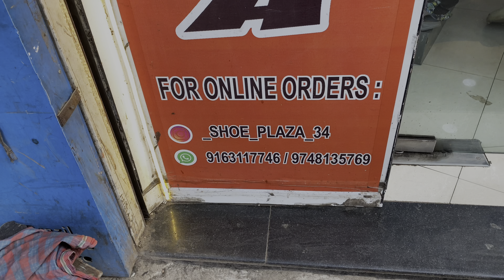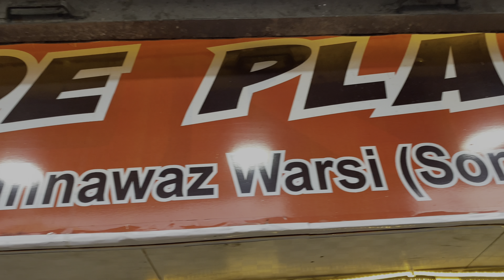Kolkata shoes market |khidirpur shoes market|shoes plaza Kolkata |wholesale shoes market#wholesale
Shop addresse ~ 28, Karl Marx Sarani Rd, near India Restaurant, near Sheshmahal hotel, Khidirpur, Kolkata, West Bengal 700023

Your query..

kolkata shoes market
kolkata shoes wholesale market
kolkata shoes wholesale market 2024
kolkata shoes
kolkata shoes shop
kolkata shoes chor market
kolkata shoes market 7a quality
kolkata shoes wholesale
kolkata shoe store
shoes shop kolkata
football shoes shop in kolkata
black and white shoes shop kolkata
shoe shop in kolkata new market
branded shoes shop in Kolkata
nike shoes shop in kolkata
cheapest shoes shop in kolkata
trekking shoes shop in kolkata
jordan shoes shop in kolkata
shoe store kolkata
shoe plaza kolkata
shoe plaza
shoe plaza khidirpur
shoe plaza ambur
shoe plaza kolkata new video
shoe plaza 34
shoe plaza jaipur
shoe plaza delhi
shoe plaza new vide
shoe plaza
cheapest shoes market in kolkata
cheapest shoes market in delhi
cheapest shoes in kolkata
cheapest shoes in delhi
cheapest shoes
cheapest shoes in mumbai
cheapest shoes market
cheapest shoes wholesale market in kolkata
cheapest shoes online
cheapest shoes market in mumbai

7a quality shoes in kolkata
7a quality shoes in delhi
7a quality shoes
7a quality shoes in mumbai
7a quality shoes wholesale
7a quality shoes wholesale market in delhi
7a quality shoes in bangalore
7a quality shoes in delhi wholesale
7a quality shoes review
7a quality shoes in pune